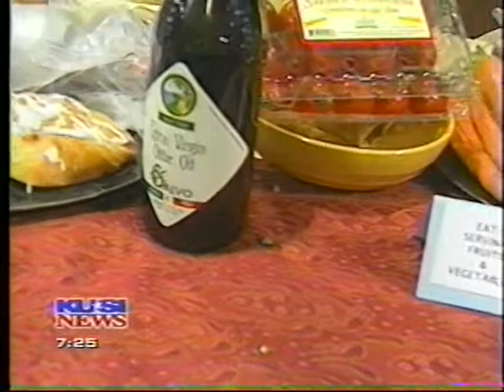Kim Ruby - Sex Appeal Diet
Kim Ruby, Certified Nutritionist answers, "Can certain foods increase your sex life?" Learn the six steps that may enhance your libido and spice things up.